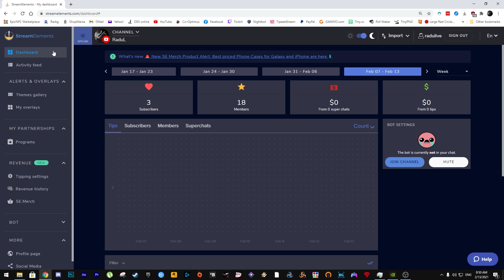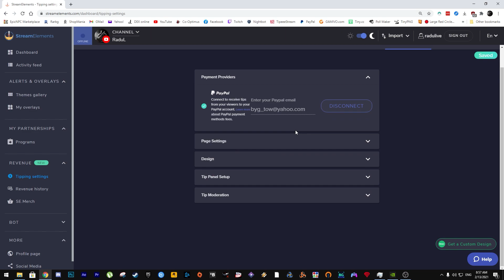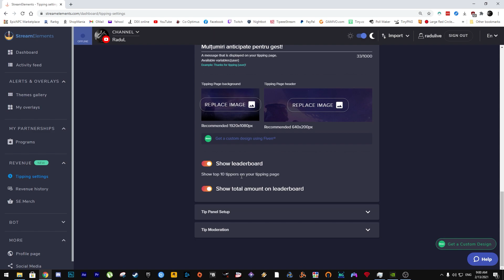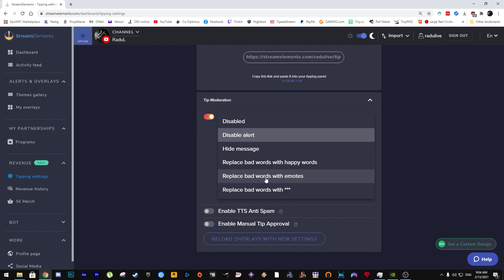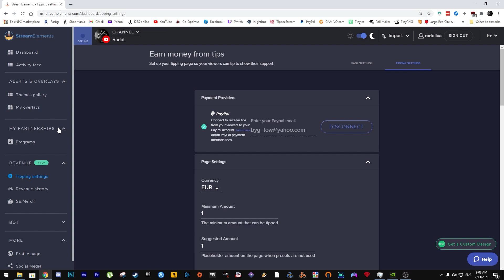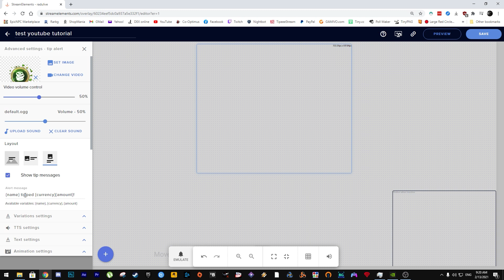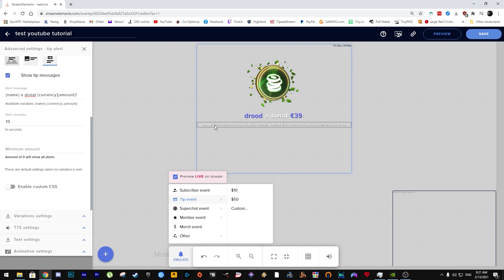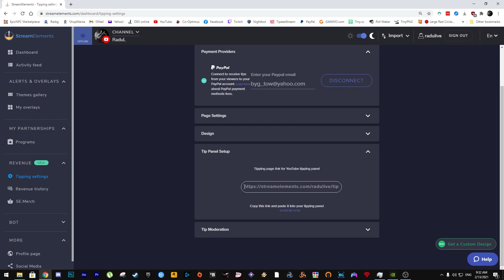VIDEO CUM SETEZI PAGINA si ALERTA pentru DONATII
Mesaj de interes public:

Numele meu este Radu și creez gameplay-uri pe youtube din pură pasiune pentru jocurile video. Bine ai venit, Diablo te-a găsit! Am glumit, sau poate nu. Stai pe aici și vezi ce se întâmplă sau uită-te la ceva pe Youtube-ul ăsta, nu mai citi descrierea... cei COOL nu citesc. Fii COOL! Nu-mi vine să cred că n-ai plecat și că încă te alung din secțiunea asta a clipului. DACĂ NU VREI TU SĂ PLECI, PLEC EU.

Joc diverse jocuri, în funcție de starea de spirit!